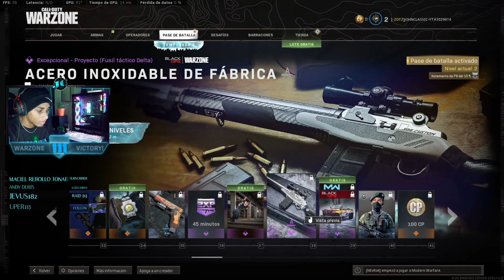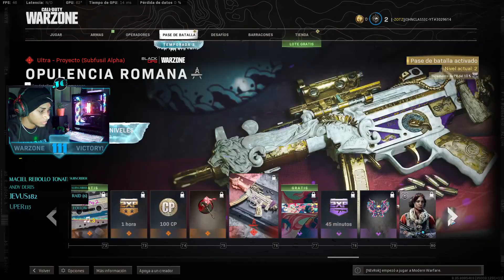TODO LO NUEVO DEL PASE DE BATALLA TEMPORADA TRES DE WARZON Y COLD WAR ¿VALE LA PENA COMPRARLO?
Bienvenidos sean a este su Canal de juego... JOHNCLASSIC,  Donde Hacemos streAmer todos los días de  variedades de  Juegos principalmente CallOfDuty y Todas sus franquicias, Warzone, ColdWar, Warfare, CodMobiles.
También Fornite con Todas sus guías

CODIGO PARA APOYAR EN LA TIENDA DE FORNITE: JONHCLASSIC